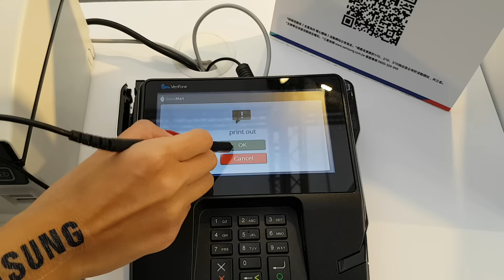Samsung Pay 實際刷卡結帳功能示範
*此功能預計將在2017年第一季開放

．錄製器材：Samsung Galaxy S7 edge